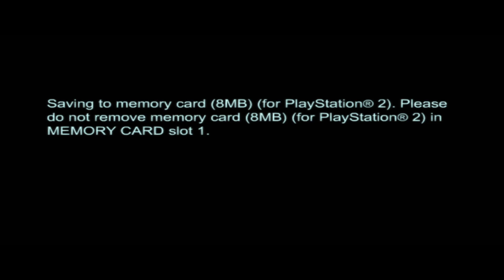[Starfighter] 04 - Resistance Rising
As the fight returns to Naboo, Rhys and Reti bring their completely and fairly acquired munitions and supplies to the local resistance.  Of course, they blow up more Trade Federation units on the way, as they tend to do at this point.  All the while I try not to panic about getting shot out of the sky by repeated AAT fire in the narrow canyons of the proving grounds.

That screen shake is pretty violent, okay?

Once Rhys links up with the resistance, which includes other members of Bravo Flight, the resistance jumps into action by mounting a rescue of some of the planet's people held prisoner by the Trade Federation.  Not that I'm excusing the Trade Federation locking people up in camps, but I do have to say that they have good taste in location.  The scenery's REALLY nice around those prison camps, though it'll look a lot better once all of the accompanying droids are blown up.

Around the same time, Nym and Vana face down seemingly endless waves of Trade Federation reinforcements on the plains of Naboo in an effort to protect what seems to be the sole outpost belonging to the Naboo Royal Guard.  Of course, they manage that just fine - especially once Rhys and Reti come back from their adventure.  As well as in spite of the sheer amount of tanks the Trade Federation has.  WHY DO THEY HAVE SO MANY TANKS?!  WHY?!

I know the answer to that is money, but let me freak out a little, okay?

Oh yeah, and the attack on the Droid Control Ship, as seen near the end of Episode I, begins after the three aforementioned missions.